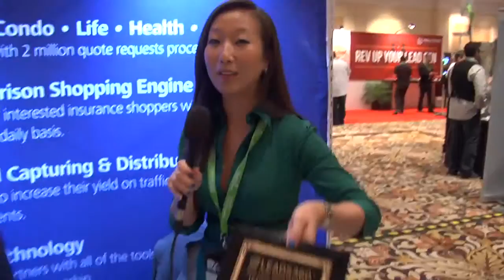InsuranceAgents.com - LeadsCon 2012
InsuranceAgents.com LeadsCon 2012. VigLink CEO Oliver Roup interviews Ann Song from InsuranceAgents.com at LeadsCon 2012.